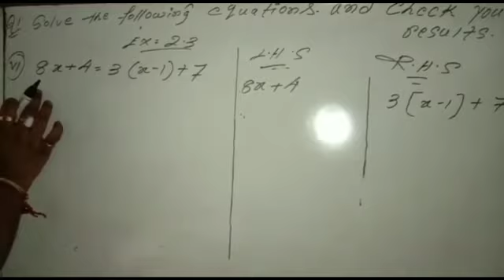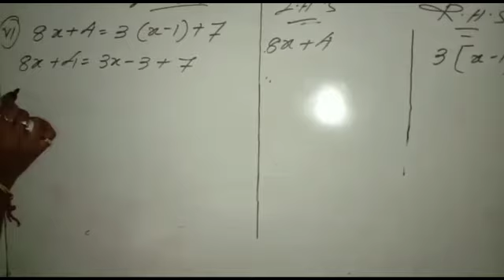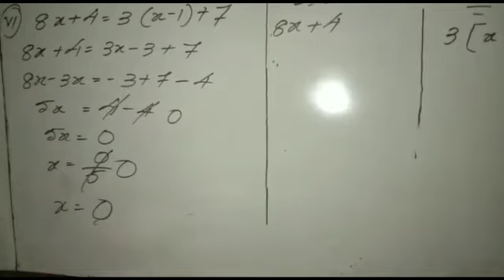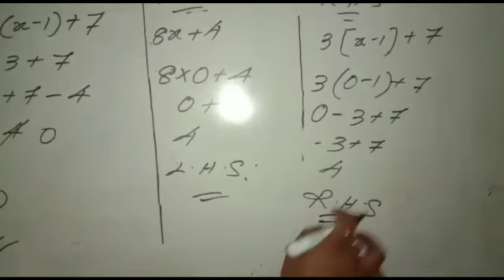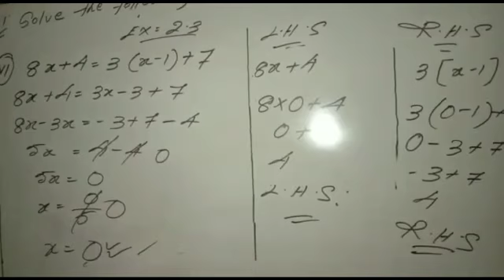CLASS 8 .R.S.L.GUIDED BY RUPUL SIR..CLASS 1 to 10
A PLACE OF SUCCESS